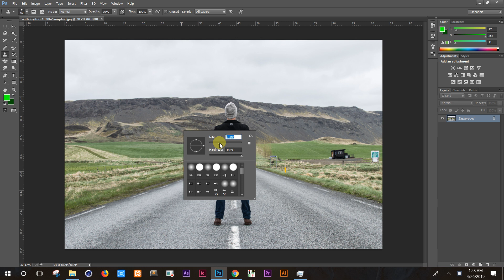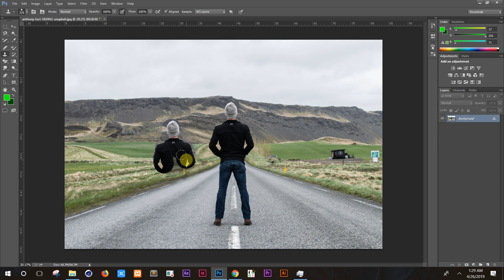Clone Stamp Tools For Beginners using in Photoshop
Clone Stamp Tools  For Beginners using in photoshop. Here you will learn Adobe Photoshop tutorials: